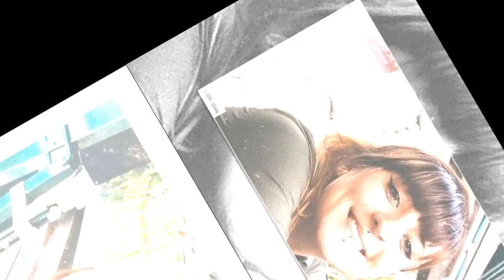Mort de Leslie et Kévin, leur ami Tom incriminé : “Je l’ai vu lui donner des coups de pelle à Leslie